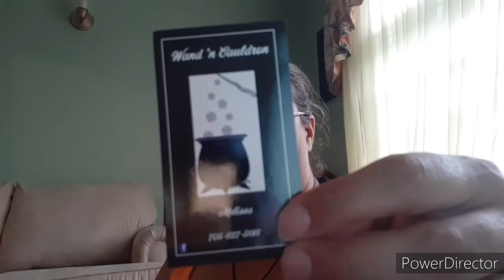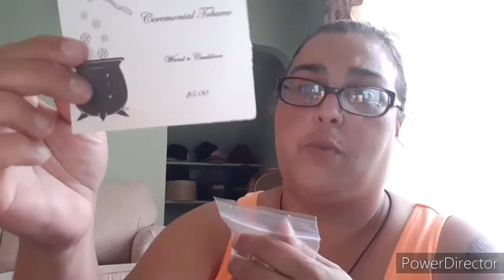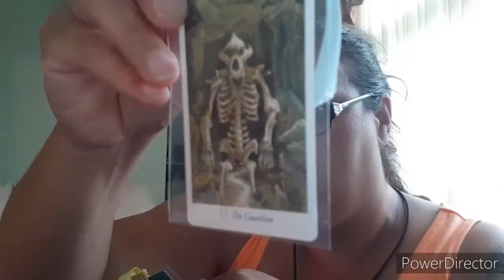Wand N Cauldron Visit and Haul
Every time we visit a new town we always like to check out the local metaphysical shops, this shop popped up in our search engine. Fell in love with this shop, it felt so at home it was a beautiful feeling. This shop to me and my friends is what we call an authentic witch shop, herbs, and brooms and so much more. every time I made a lap around the store I would find something new. This is definitely a revisit for me.
Thank you to Melissa the resident Witch and owner.